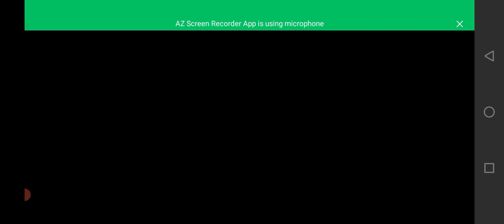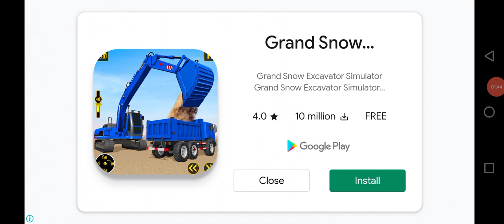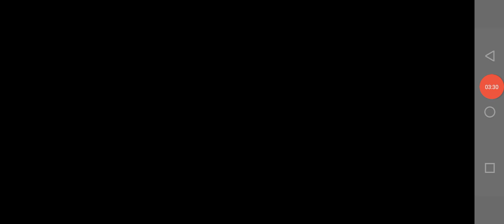🐈👈🏻🤪 cat_doggy 🚔👮👈🏻 police Motu_Patlu 👴🏻👈🏻🤣 tota_mein🐦👈🏻😘🐎 episode05👮👉 subscribe👍🏻🐘🚜👈🏻🤗XXX☢️👈🏻